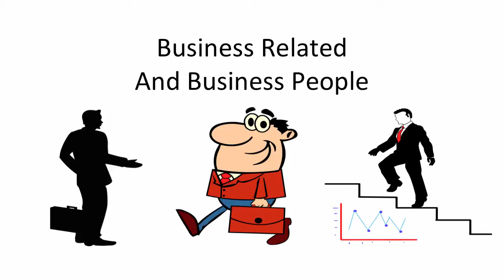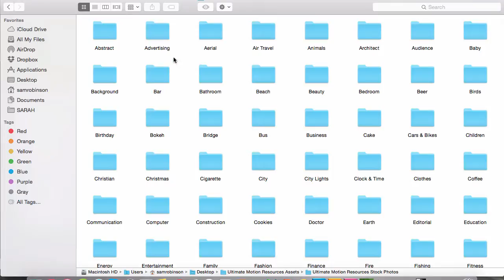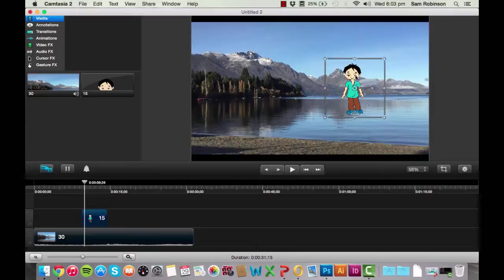Ultimate Motion Resources JV Video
JV Video for Ultimate Motion Resources.